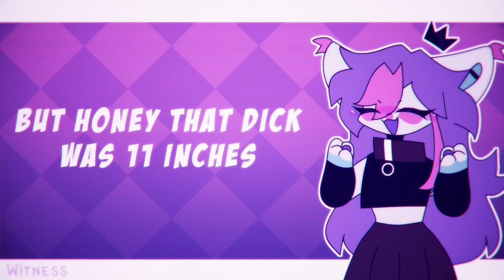// Emo Boy // {MEME} ~ cw?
≪ ─── ･ ｡ﾟ☆: *.☽ .* :☆ﾟ. ─── ≫

this could be better if my laptop didnt die lol

procreate
animate 2022

~𝙾𝚝𝚑𝚎𝚛 𝚜𝚝𝚞𝚏𝚏~
fps 30

≪ ─── ･ ｡ﾟ☆: *.☽ .* :☆ﾟ. ─── ≫